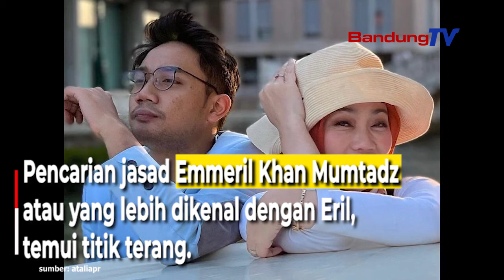Ridwan Kamil Terbang ke Swiss, Eril Akan Dimakamkan di Tanah Air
Pencarian jasad Emmeril Khan Mumtadz atau yang lebih dikenal dengan Eril, temui titik terang.